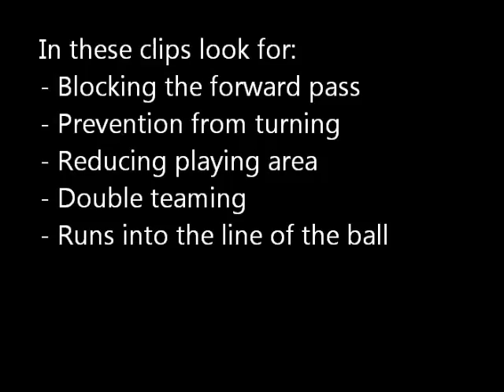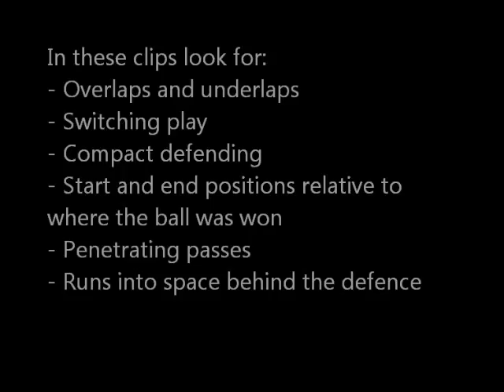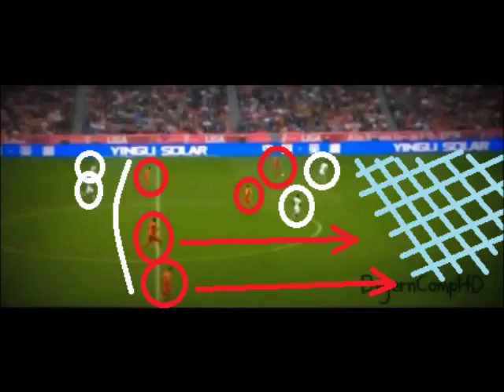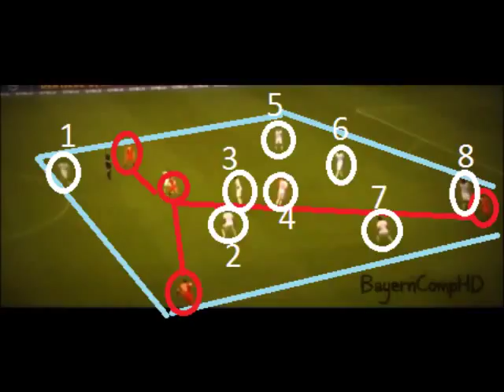Pressing - Possession by Opponent and Transition to Us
Using real life examples from Barcelona and Bayern Munich, this video shows how to work together as a unit to limit space and retrieve possession, then how to disperse and attack in the moments after regaining the ball. Originally this video accompanied a presentation.